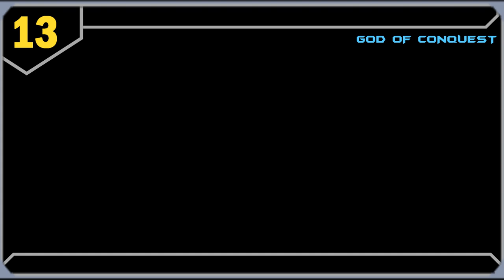My Top Kishida Kyoudan & The Akeboshi Rockets Anime and Visual Novel Songs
Here's another Top kishida Kyoudan & The Akeboshi Rockets list. Not much has changed from the one i made about a year ago besides ya know the new songs and what not

Gate: Jieitai Kanochi nite, Kaku Tatakaeri OP 1
Gate: Jieitai Kanochi nite, Kaku Tatakaeri 2nd Season OP 1
Hakata Tonkotsu Ramens OP 1
Highschool of the Dead OP 1
Kokuzai o Ukerubeki Mono Theme Song
Nejimaki Seirei Senki: Tenkyou no Alderamin OP 1
Sirius the Jaeger OP 1
Strike the Blood OP 1
Strike the Blood II OP 1
Strike the Blood III OP 1
World End Economica OP 1
World End Economica 2 OP 1
World End Economica 3 OP 1